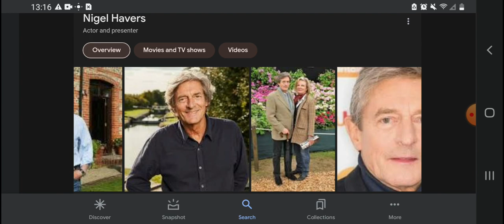Happy Belated 72nd Birthday Nigel Havers